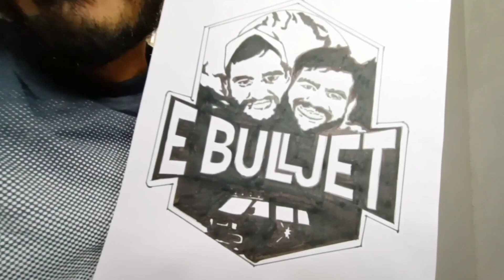EBULLJET 1 M അടിച്ച E BULL JET ന് ഒരു SURPRISE GIFT കൊടുത്തപ്പോൾ....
Junus vlogs